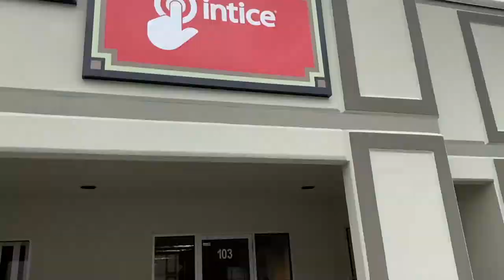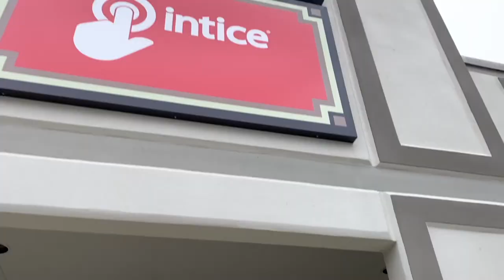MDP EP022 | CYBERTRUCK Facebook Events + Current Events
Join David and David talking Facebook Events, Current Events - including The Tesla Cybertruck and the Mustang Mach-e